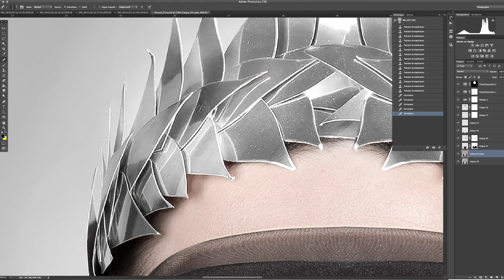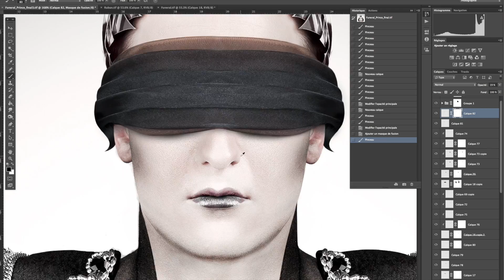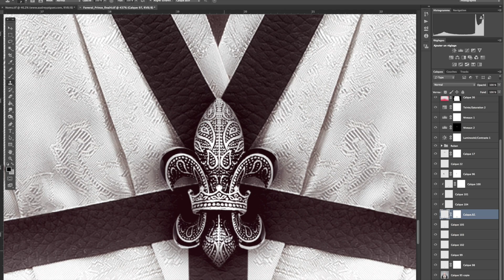Behind the scenes - Funeral Prince, 2014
Behing the scenes of "Funeral Prince", 2014

Model : Frederic Vaudroz
Video & assistant : Raphaël Santos
Photography : Audrey Piguet Photography